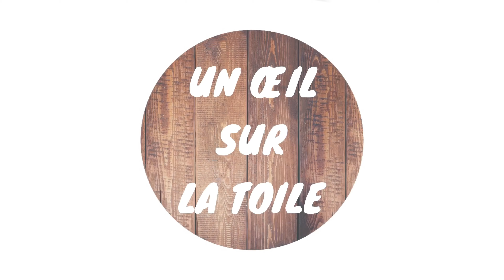Les Traducteurs - Critique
HelloOo les potos

On se retrouve aujourd'hui pour ma critique du film Les Traducteurs